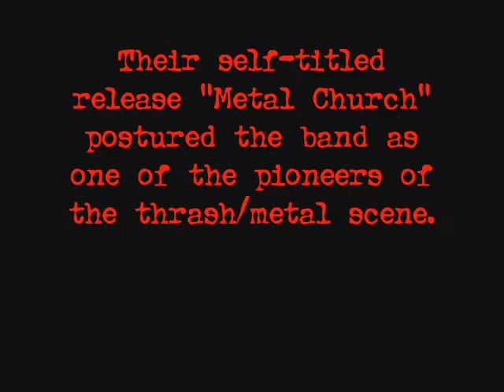METAL CHURCH - thrash/metal music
tribute for "Metal Church"
song name: Metal Church